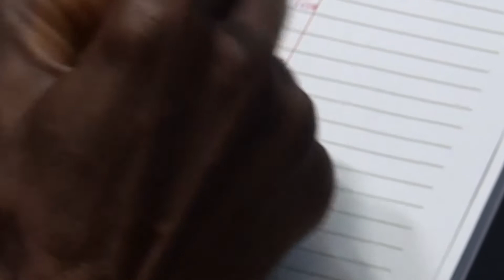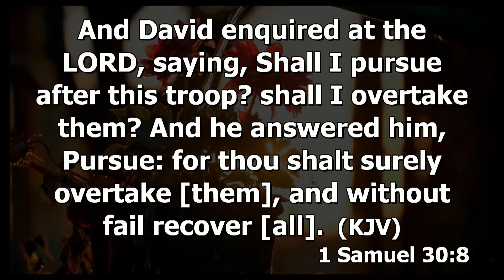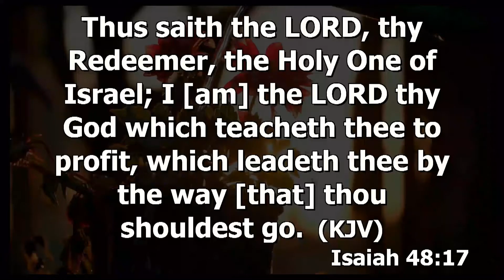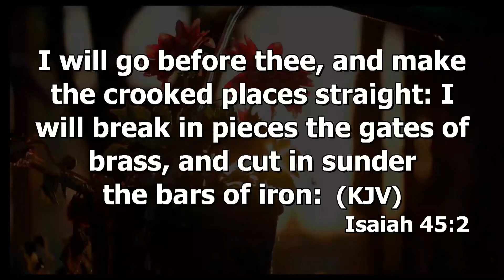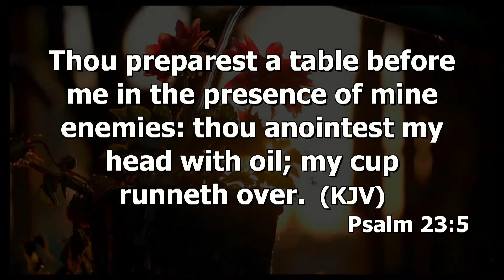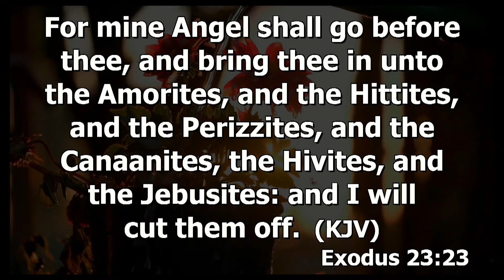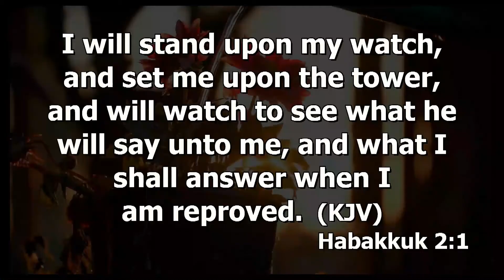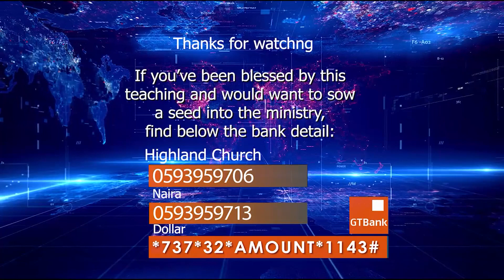Benefits of Divine Guardiance | Pastor Joseph Aborowa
Discovering The Purpose Of God For Your Life Part6 | Benefits of Divine Guardiance | Pastor Joseph Aborowa